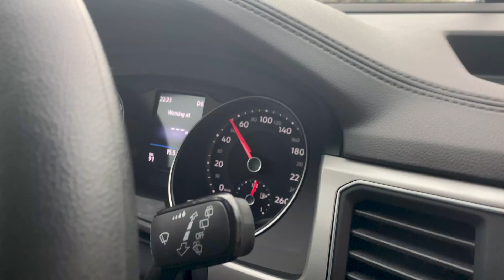Not your average Israeli weather | Tour du Rwanda 2022 prologue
Not your average Israeli weather...

Let's enjoy a recap of yesterday's rainy prologue in the TdRwanda22, which was also Nadav Raisberg's debut for IPT.

We can only hope that today's weather will be a bit better!